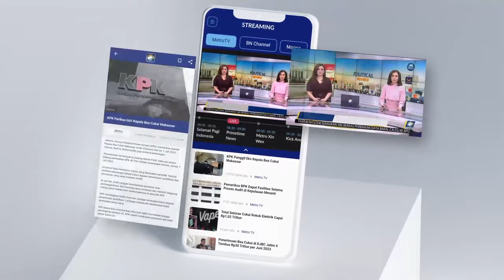Lagi, Izin Acara 'Desak Anies' Dicabut Mendadak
MetroTV,

Capres nomor urut 1, Anies Baswedan menyoroti acara 'Desak Anies' yang perizinannya kerap dicabut mendadak. Terbaru, izin acara 'Desak Anies' edisi pendidikan yang rencananya digelar di kawasan Museum Diponegoro Sasana Wiratama, Daerah Istimewa Yogyakarta dicabut.